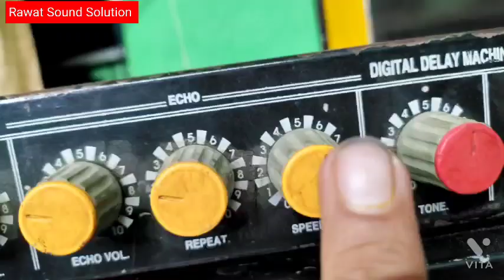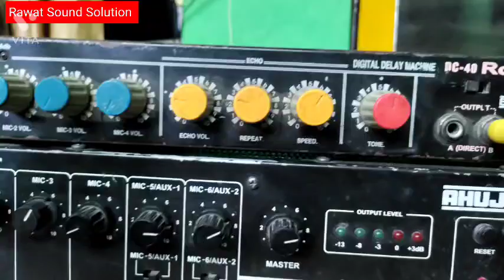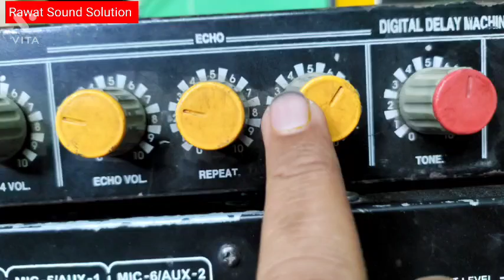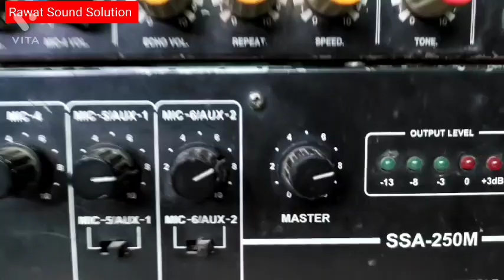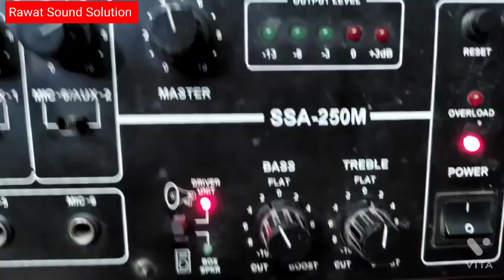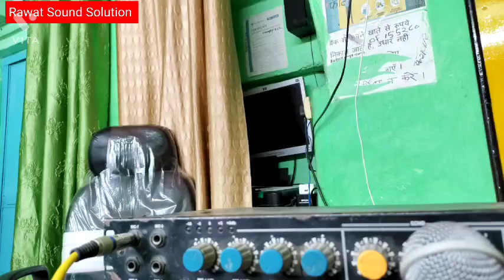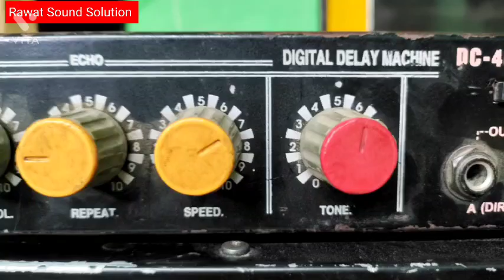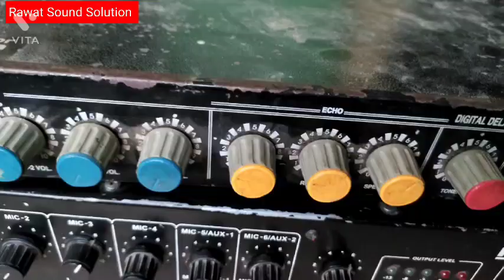रोलैंड DC 40 में डिले कैसे लगायें तथा एम्पलीफायर के साथ कैसे जोड़ें l और बातें जो बहुत जरूरी है ll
MY channel is related to  ONLY Live sound service setting and DJ setting .

इस वीडियो में मैंने roland dc 40 को को एम्पलीफायर के साथ कनेक्ट करना सिख्या है तथा डिले कैसे लगते हैं बो भी बताया है lयह वीडियो हमारे छोटे साउंड सर्विस वालों के लिए बहुत ही महत्व पूर्ण होगी

                                          जानकारी
हमारी वीडियो की कुछ लिंक यहां है और बहुत सारी वीडियो हमारे चैनल पर अपलोड हैं तो आप चैनल पर विजिट कर सारी वीडियो को देखकर अपने लाइव साउंड क्वालिटी और डीजे सिस्टम को अच्छे तरीके से चलाने के लिए चैनल की वीडियो को जरूर देखें और अच्छे से अपने कार्य करें समस्त साथियों को रावत सांड सलूशन की तरफ से अपने अपने कार्य में प्रगति के लिए हार्दिक शुभकामनाएं।🙏🙏